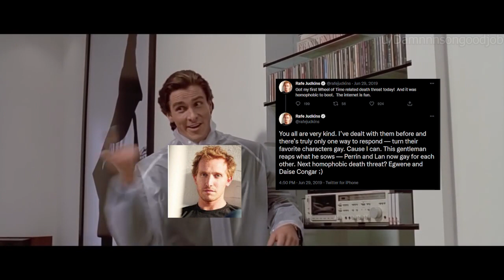When Rafe Judkins butchers the WoT show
What a shitshow...